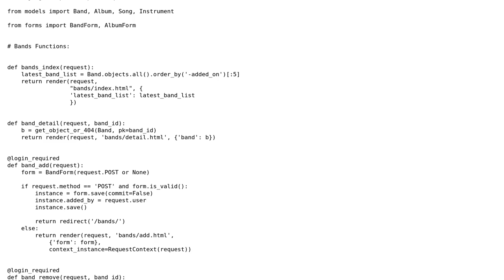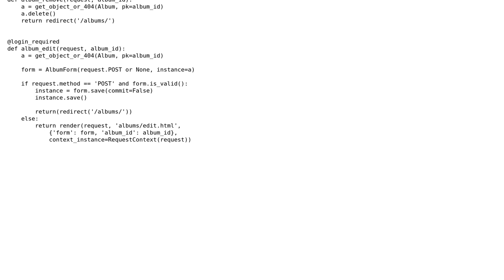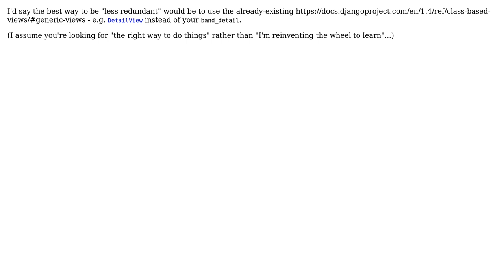Am I being too redundant in this Django view (or can I reduce the repetition in my code)?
With thanks & praise to God, and with thanks to the many people who have made this project possible! | Content (except music & images) licensed under CC BY-SA | Music | Images & others | With thanks to user Kristian Glass user dassouki and the Stack Exchange Network Trademarks are property of their respective owners. You are responsible for your own actions.